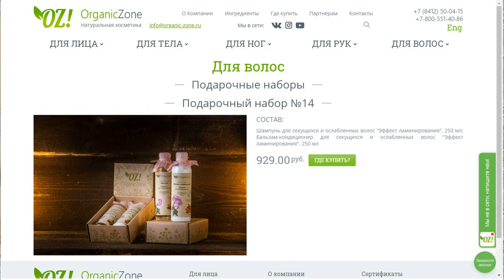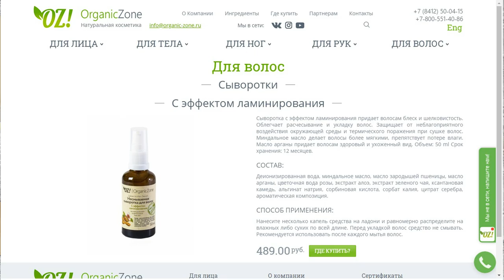РАСПАКОВКА ПОСЫЛКИ С Organic-Zone.ru | Продукция На Обзор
Официальный сайт Organic-Zone.ru
Продукцию можно приобрести на сайтах Wildberries и 4fresh и у представителей в городах (на сайте в разделе где купить можно ознакомиться со списком)

01:27 Подарочный набор №14
02:52 Крем для тела антицеллюлитный
04:47 Соляной скраб для тела "Красный грейпфрут"
07:09 Кокосовое масло
09:08 Сыворота с эффектом ламинирования